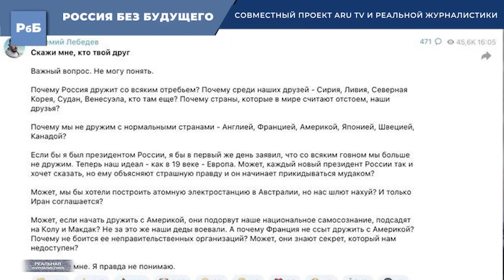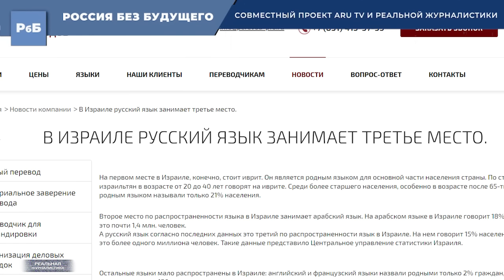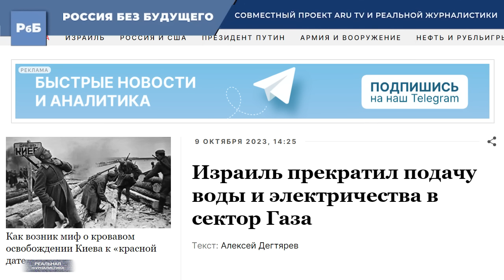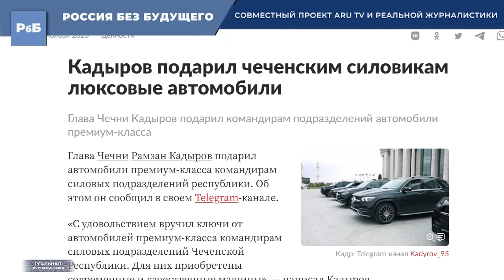ЛЮБИТ НАШ НАРОД ВСЯКОЕ ГОВНО.. Зачем России такие друзья - ХАМАС, Хезболла, Тали.., Ким Чен Ын?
Почему Россия дружит со всяким отребьем? Почему среди наших друзей - Сирия, Ливия, Северная Корея, Судан, Венесуэла, кто там еще? Почему страны, которые в мире считают отстоем, наши друзья? Почему мы не дружим с нормальными странами - Англией, Францией, Америкой, Японией, Швецией, Канадой? Если бы я был президентом России, я бы в первый же день заявил, что со всяким говном мы больше не дружим. Теперь наш идеал - как в 19 веке - Европа.
(с) Артемий Лебедев
А это "Россия без будущего", совместный проект "Реальной журналистики" и "АРУ.ТВ", смотрите наш  выпуск прямо сейчас.